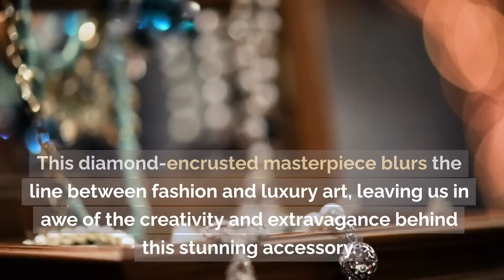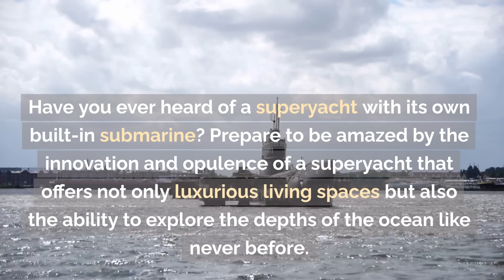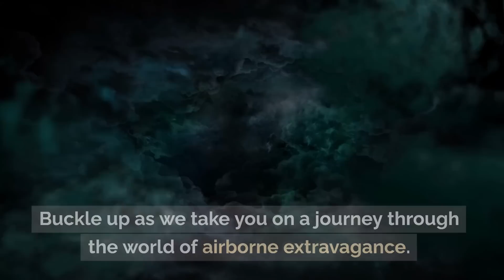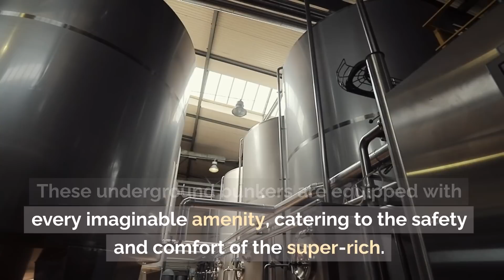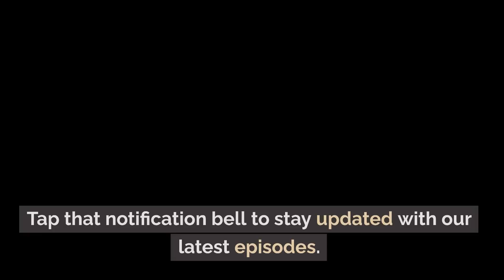Top 10 Luxury Items & Experiences That Will Let Your Mind Blown!!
🌟 Unveiling the Unimaginable: Top 10 Luxury Secrets That Defy Belief 🌟

🎬 Welcome to an enigmatic realm of opulence and wonder. In this video, we're about to reveal the most jaw-dropping, mind-bending luxury items and experiences that exist beyond the realm of ordinary. Brace yourselves for a journey into a world of extravagance and astonishment that will leave you spellbound.

💎 From hidden retreats accessible only to the elite to treasures that defy comprehension, we've unearthed the most exquisite and exclusive luxuries that lie shrouded in mystery. The allure of these unimaginable indulgences transcends the ordinary, promising an experience that resonates far beyond the material.

🔮 As we ascend through this top-secret list, you'll encounter unparalleled extravagance that will redefine your perception of luxury. Be prepared to explore a universe where price tags are mere numbers, and the boundaries of imagination are pushed to their limits.